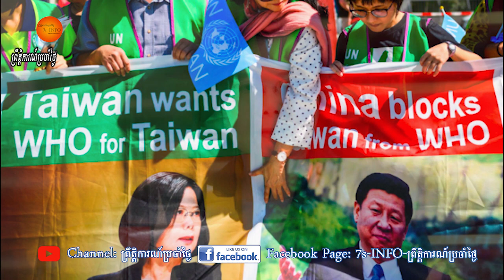ស្រ្ដីខ្លាំង តៃវ៉ាន់Tsai Ing Wen បើកយុទ្ធនាការប្រឆាំងនឹងការរើសអើង ពីសំណាក់ ប្រធានអង្គការWHO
ស្របពេលរងការរិះគន់ខ្លាំងៗពីសំណាក់ប្រទេសជាច្រើន ដែនកោះតៃវ៉ាន់ក៏បាន បើកយុទ្ធនាការប្រឆាំងនឹង ប្រធានWHOតែម្ដង។